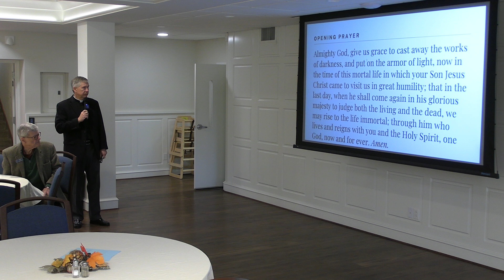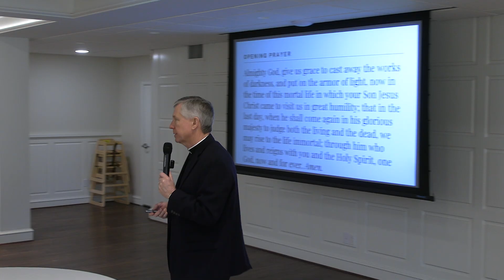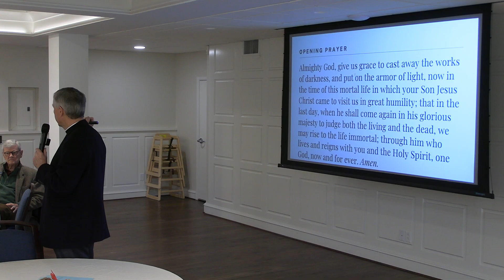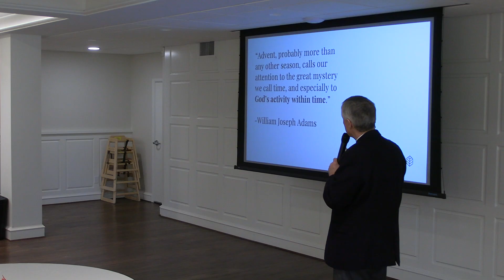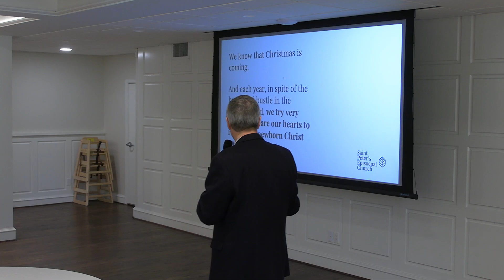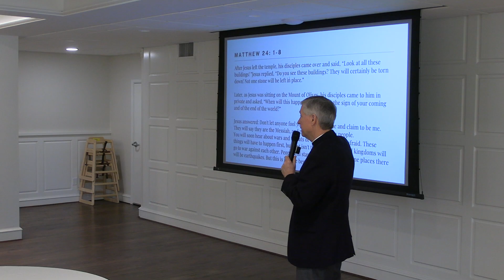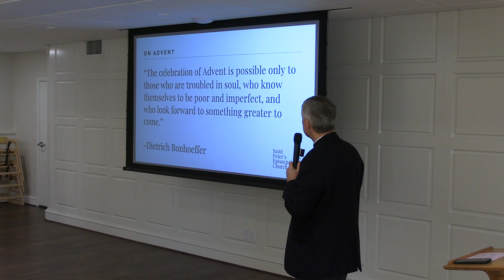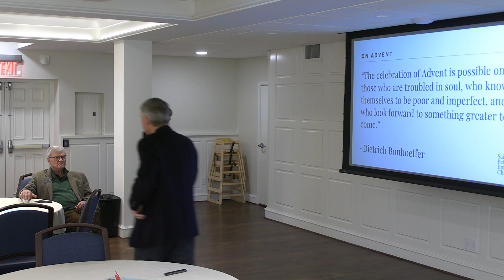The Rector's Forum 12.1.24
"What Is Advent? History, Meaning and Traditions"